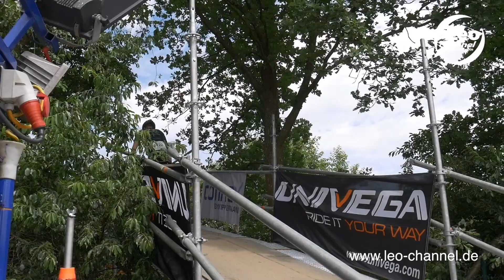Kompakt: Super Leistungen beim 24-Stunden-MTB-Rennen - Weber neuer König vom Alfsee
Nun schon zum 7. Mal kamen Radsportler an den Alfsee um den inneren Schweinehund zu überwinden. Ob als Einzelfahrer oder in der Gruppe, alle Teilnehmer gaben ihr Bestes und wurden dafür vom Wettergott belohnt. Wir haben Eindrücke gesammelt und einen der Köpfe des Events befragt.